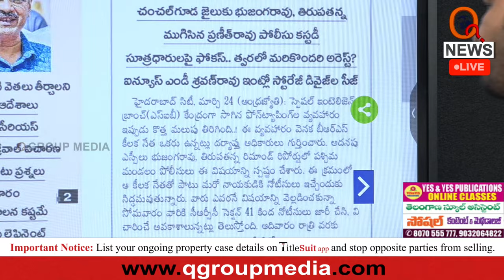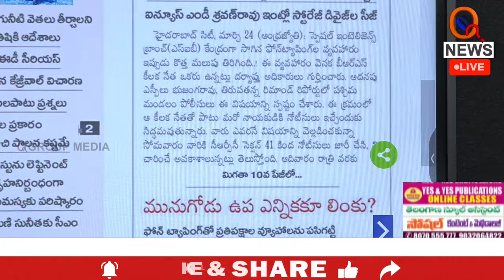మునుగోడు ఉప ఎన్నికల్లో ఫోన్ ట్యాపింగ్ కు లింక్ | Phone Tapping Incident in Munugodu By-polls | Qnews